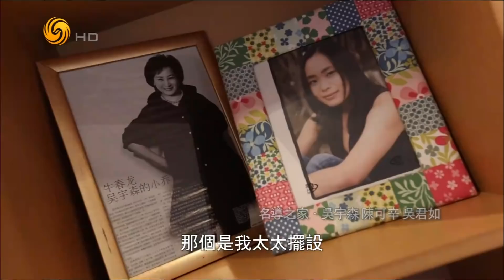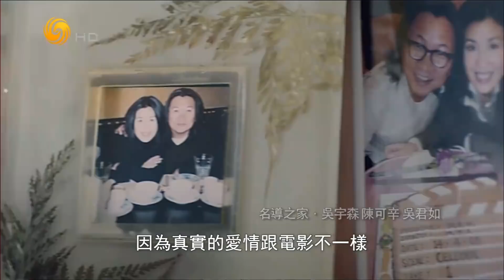《魯豫有約》名導之家：揭秘著名導演吳宇森、陳可辛、吳君如的真實生活 20181113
《魯豫有約》星期二至四10:40鳳凰衛視中文台正式播出，鳳凰秀App同步推送！